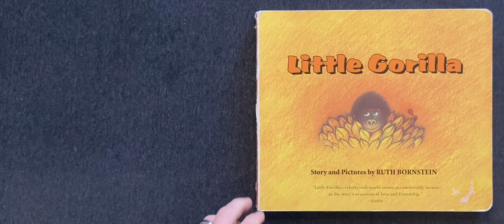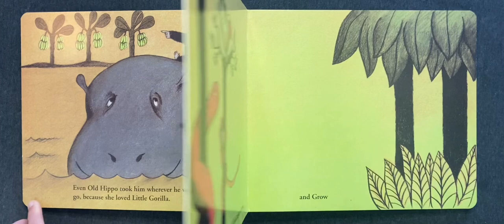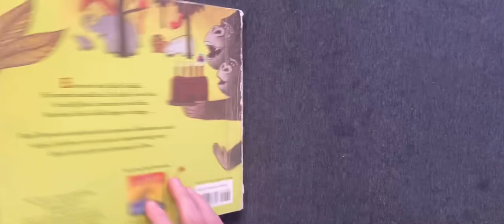Little Gorilla | Children's Book Read Aloud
• Little Gorilla by Ruth Bornstein (1976)